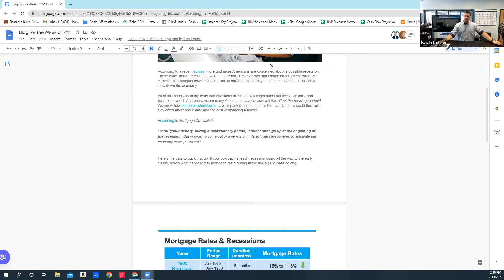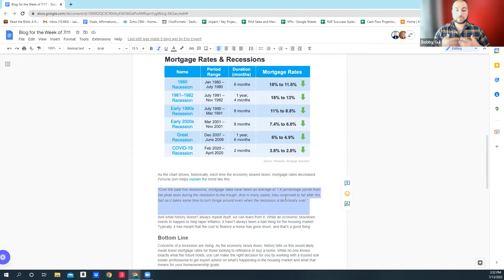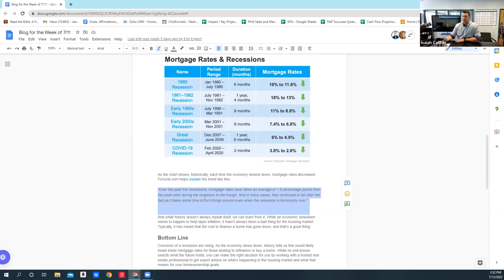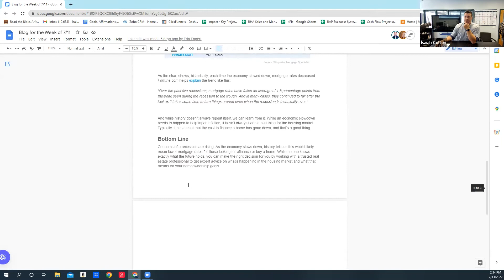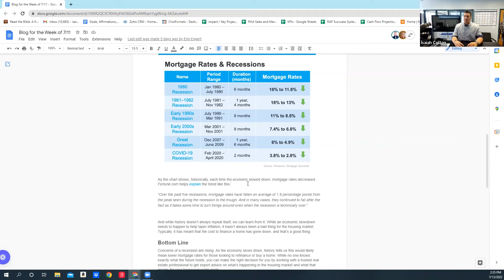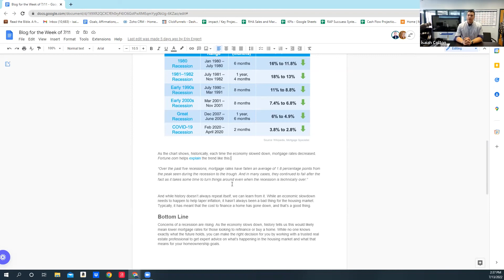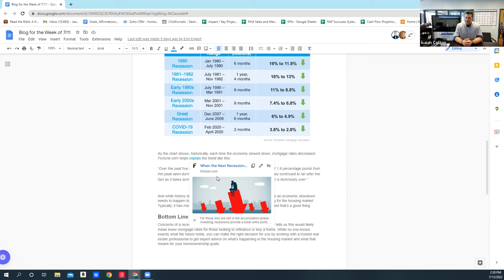RHA PODCAST | What Does an Economic Slowdown Mean for the Housing Market?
More and more Americans are concerned about a possible recession. This brings up many fears and questions about how it might affect our lives, our jobs, and businesses overall. One concern many Americans have is: how will this affect the housing market? Bobby Gul and Isaiah Colton sat down to discuss how this next slowdown could affect real estate and the cost of financing a home. Listen along to learn more.

We look forward to helping you with all of your real estate needs!

Property of REN Home Advisors Elite 2022